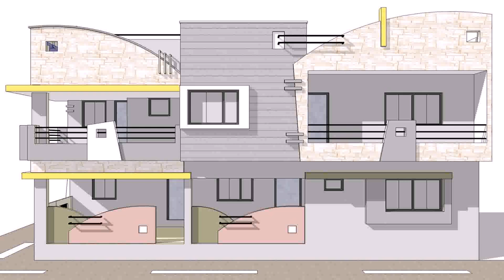Assam Type House Front Wall Design - Gif Maker DaddyGif.com (see description)